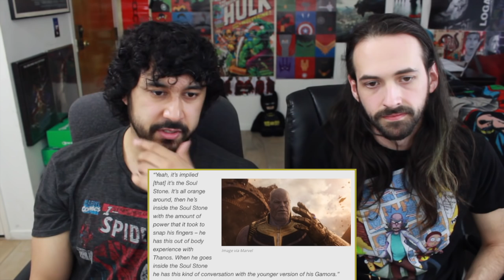AVENGERS: INFINITY WAR - Crosses 1 BILLION DOLLARS & Joe Russo Confirms A SOUL STONE THEORY!!!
AVENGERS: INFINITY WAR is the fastest film to make 1 BILLION DOLLARS!!! Joe Russo confirms a SOUL STONE THEORY & SOLO: A STAR WARS STORY could out perform Rogue One & Black Panther in HIGHEST PRE-SALE TICKETS!!!